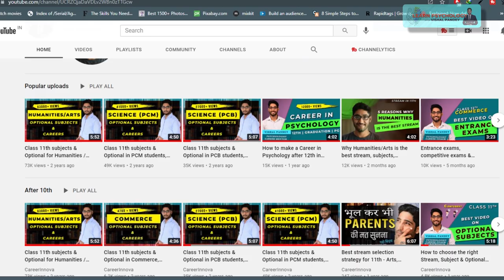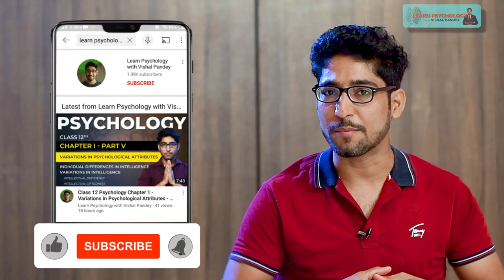Class 12 Psychology Chapter 1 - Variations in Psychological Attributes - 07 - | CBSE/NCERT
In this Class 12th Psychology Ch 1  Variations in Psychological Attributes of CBSE/NCERT/ICSE - Variations in Psychological Attributes;

00:00 - Introduction & Revision
00:28 - Emotional Intelligence
06:47 - Special Abilities
09:35 - Creativity & Intelligence
15:12 - Bonus tip
15:43 - Creativity test

Class 12 Psychology Chapter 1 – Variations in Psychological Attributes?   (Watch all the parts for full chapter understanding)

Vishal Pandey is a Clinical Psychologist, NLP Practitioner, MBA, B.Tech, P.G Diploma in Guidance & Counseling, Green Belt certified Career Counselor from UCLA  & a Teacher practicing for the last 4 years & has counseled more than 12000 students in Emotional, Mental & Career Problems.

He also offers various services like Career Mentorship, Educational Mentorship, Relationship Coach, Mental Health Coach, Psycho Diagnostic, Psychotherapy, Family Therapy, Parental training, etc.

I have tried to explain basic Psychology in the easiest form, hope you will learn from it.